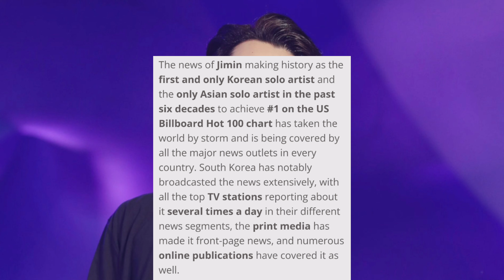🙀Power of BTS | BTS latest news